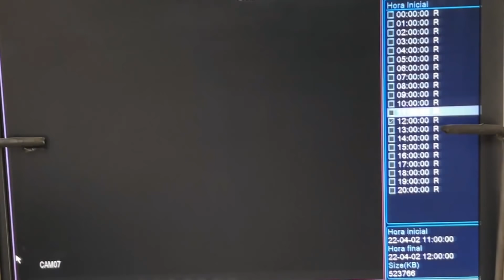Bandido mais uma vez entra na residência diretor Elias Junior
(Não esqueça de salvar o meu contato em sua agenda, para que você receba novos conteúdos e participe dos nossos sorteios).

Quem quiser receber o novo videoclipe da ROTA me chame no WhatsApp